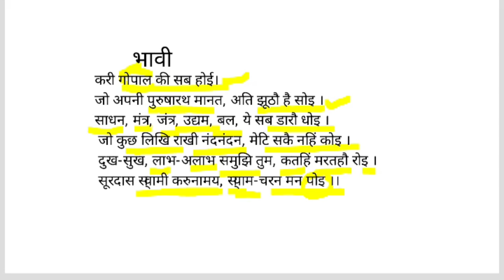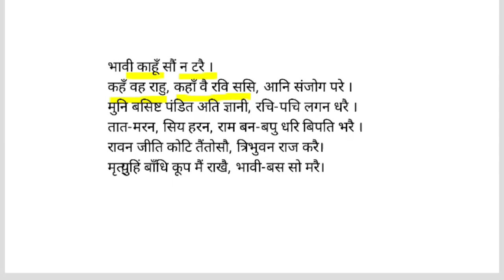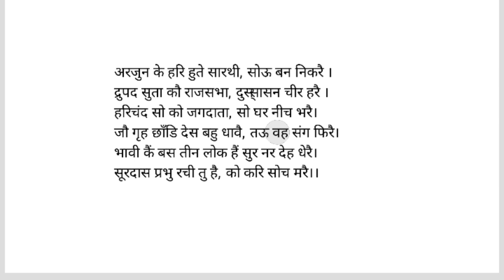सूरसागर-सार 'विनय तथा भक्ति'/सूरदास/Sursagar -Sar/Surdas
डॉ धीरेंद्र वर्मा द्वारा संपादित सूरदास की रचना 'सूरसागर -सार' के पदों की विस्तृत व्याख्या की गई है।